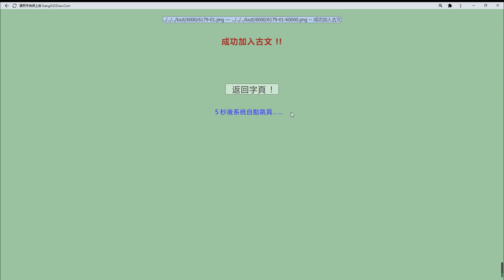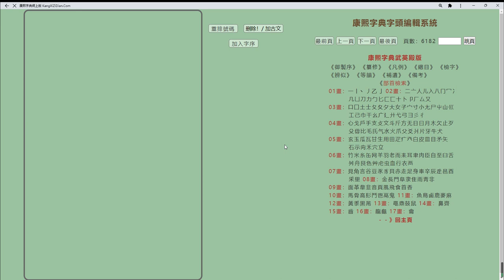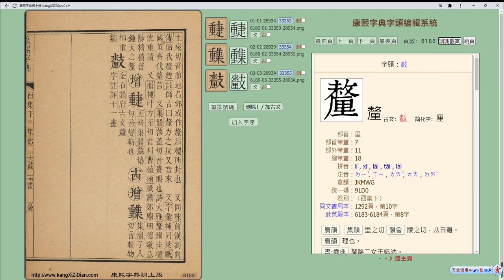康熙字典《里》部製作流程 Kangxi Dictionary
康熙字典字頭編輯系統《里》部製作流程

１）系統自動OCR版面切割並取出每一頁面的字頭圖片
２）手動把多餘的字頭圖片删掉
３）手動定義古文字頭
４）系統自動排序字頭圖片
５）加入字序／Unicode
６）完成後即可點按字頭圖片取得文本内容及制作康熙字體等古籍數字化工作